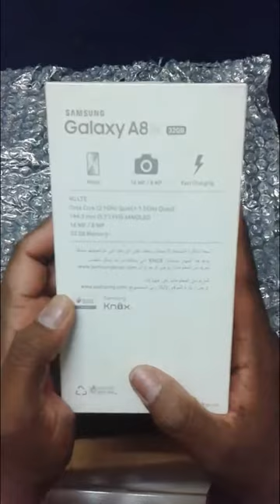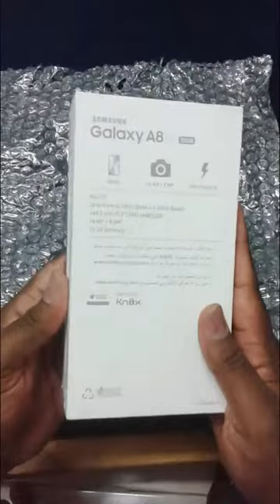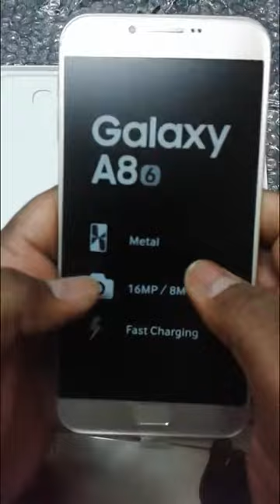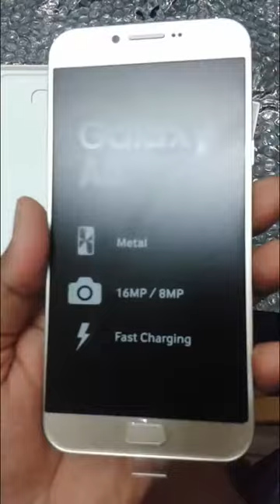A8 2016 unboxing in Tamil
This video will show you the unboxing of A8 2016 in Tamil.